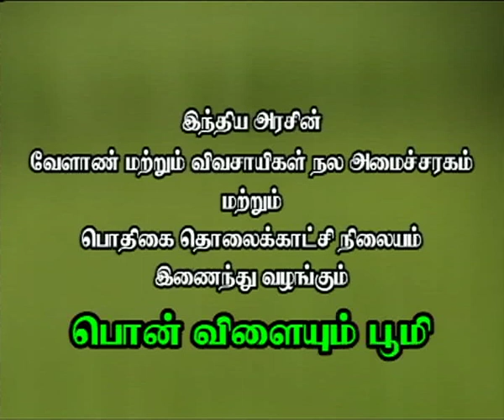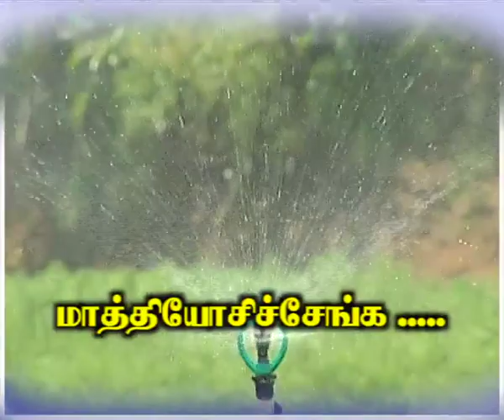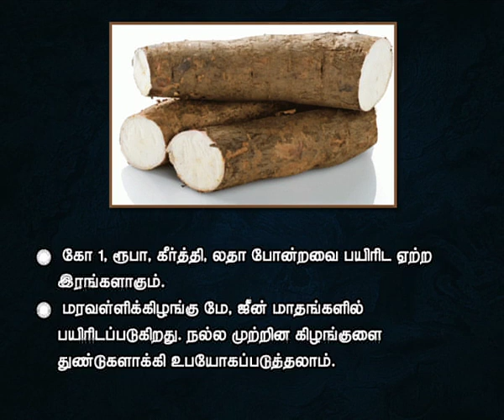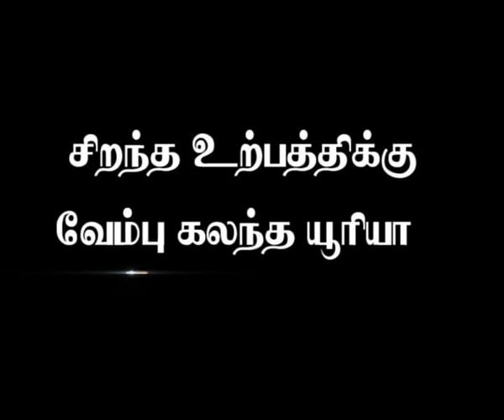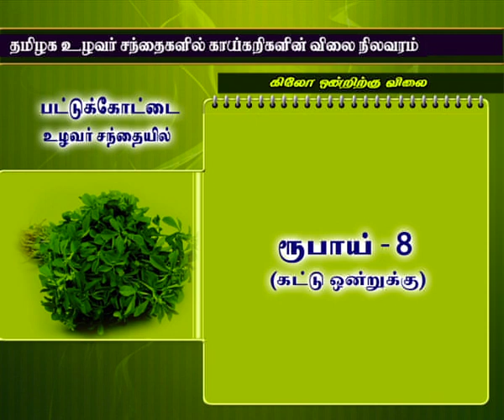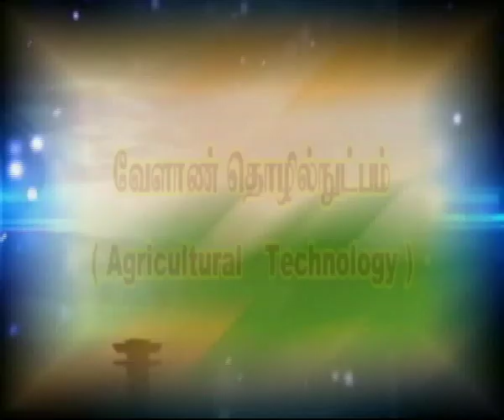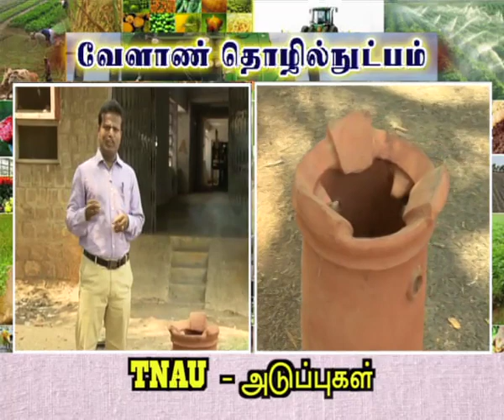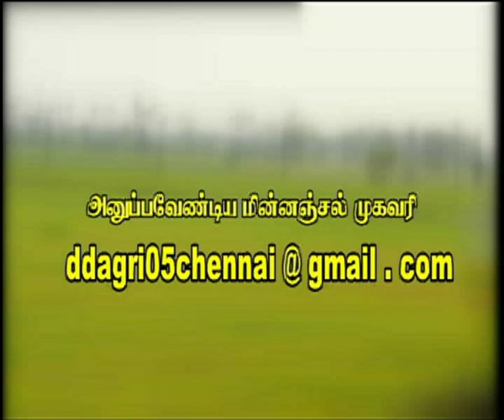Pon Vilaiyum Bhoomi 11/05/2018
i) Successful  Farmer Story -:
கூட்டு பண்ணை திட்டத்தின் கீழ் கேரட் சாகுபடி
Pt:- K. HALIAH, Agriculturalist
180-1, Muttinadu, Athigaratty Post,
The Nilgiris District

a)District Advisories Note: Thanjavur, Tiruvarur, Trichy, Karur, Perambalur, Ariyalur, Nagapatinam
b)The Day Crop: Tapioca

TNAU – Mud Stove
Pt:- Dr. V. PALANISELVAM, Assistant Professor (Bio-Energy),
Agricultural College & Research Institute,
Madurai